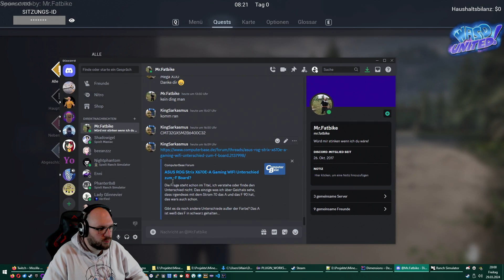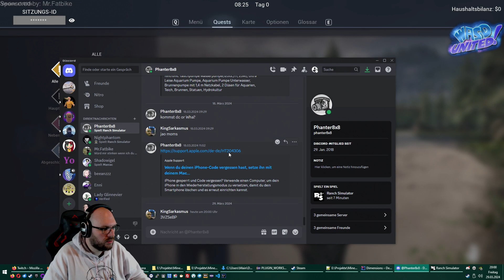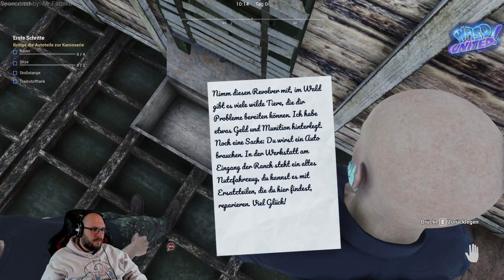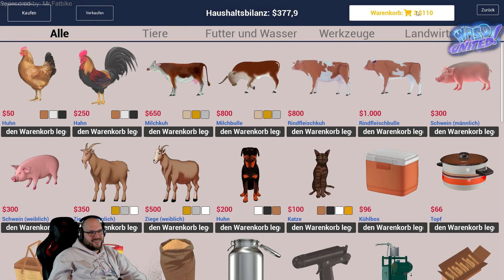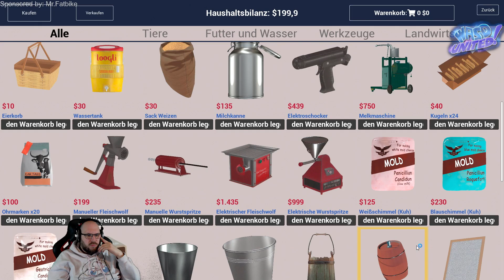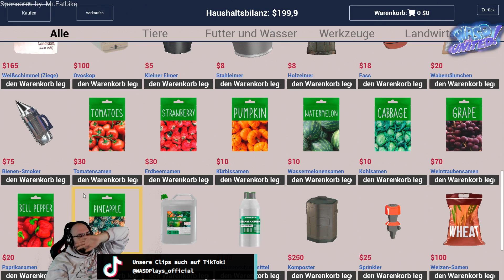RanchSimulator #1 - Ich bin ein Bauer || Spontanstream 29.03.24